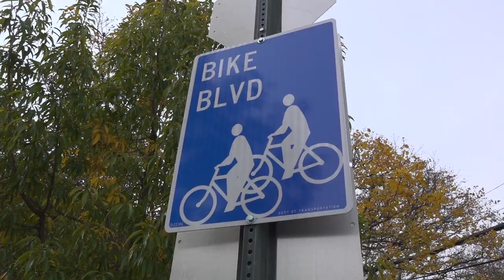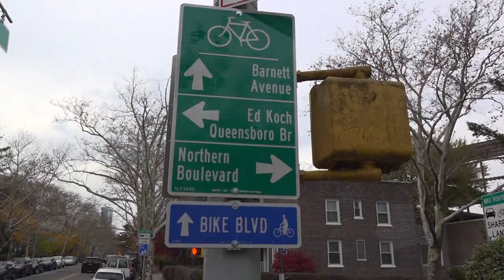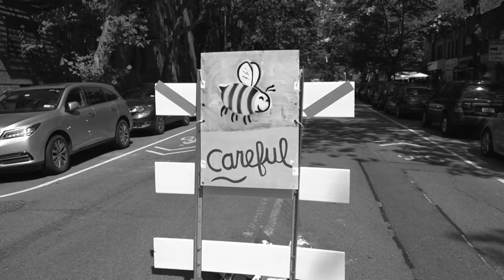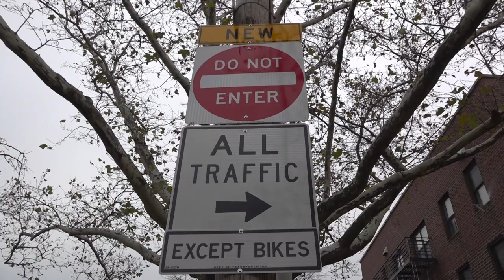Bike Boulevards Debut in NYC: Check out Queens' 39th Avenue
Earlier this year the NYC DOT announced it would pilot one bike boulevard in each of the five boroughs. Some were actually on the ambitious side and none more so than in Sunnyside, Queens where 39th Avenue (which was designated an open street during 2020 Covid) was converted to a bike boulevard on an integral connection for bike riders for 8 blocks.

The innovative treatments (well for NYC)  include a diagonal traffic diverter and frequent lane direction changes as well as swaps for wide protected bike lanes at times.

Listen to what supporters had to say!